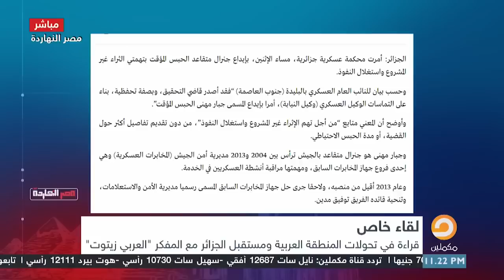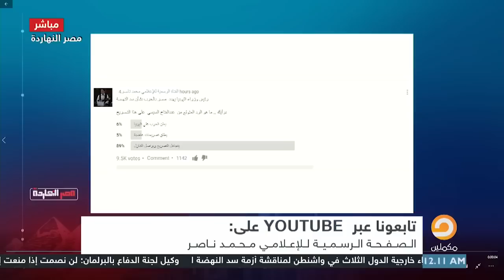قراءة في تحولات المنطقة العربية و مستقبل الجزائر